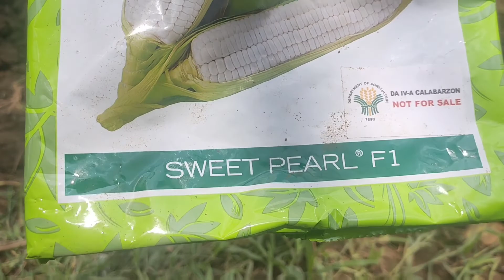WHITE SWEET PEARL CORN PLANTING SUPER GANDA PART 1.